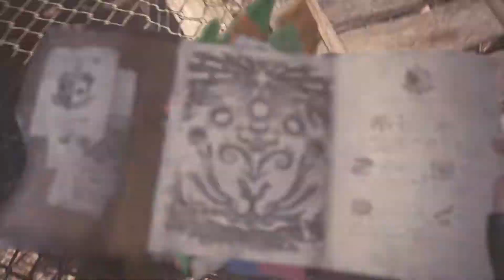Let's Play Monster Hunter: World #4.1 - Besuch beim Schmied und der Kantine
Wir stellen neue Rüstung und Waffen für uns und unseren Palico beim Schmied her. In der Kantine lassen wir uns ein leckeres Gericht zubereiten und starten danach das "Das Kestodon-Gedöns" Quest.